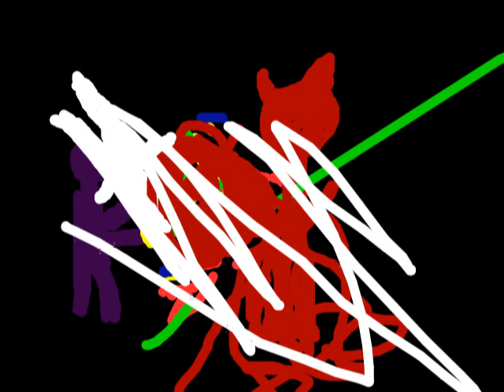the last battle - created by scott reynolds ft storytime with william dubstep remix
u think u can watch this whole video. try this vid is long